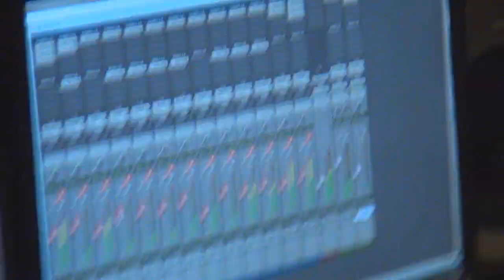Fate Breaks Dawn Studio Non sense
3 days in my bands life